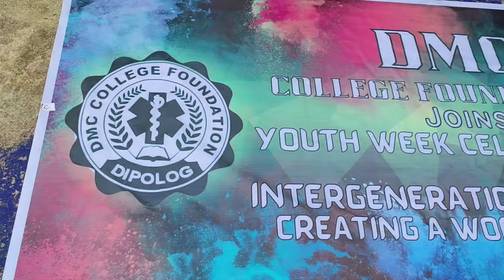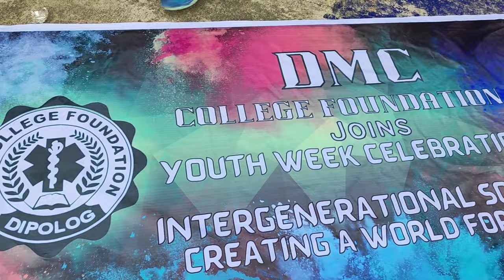DMC joins the Linggo ng Kabataan 2022 | Bongga Ka Day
DMC College Foundation participates in the comeback of the Annual Linggo ng Kabataan celebration. Despite the limited time to prepare, we came and we served but most of all we all had fun. Til next time DMCian!